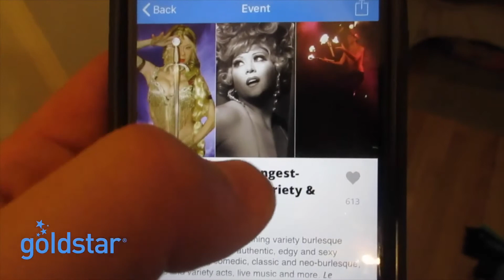Inside NYC's Longest-Running Variety & Burlesque Show Le Scandal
New York City's longest-running variety burlesque show, Le Scandal is an authentic, edgy and sexy cabaret featuring burlesque, circus acts, live music and more.

Juggler-comedian Marcus Monroe takes us inside for a sneak peek at some of the sexy fun!